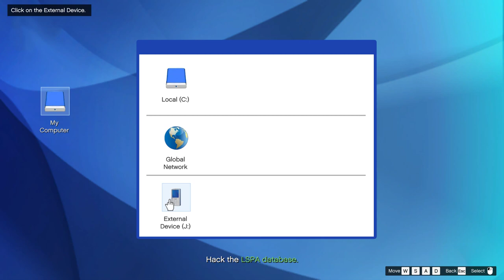Grand Theft Auto Online - Cargo Ship Robbery - Chop Shop DLC - Full Gameplay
This video Contains 3 Planning Work and 3 Task Missions + Cargo Ship Robbery Heist:

00:00:00 Intro
00:01:08 Planning Work: Sabotage and Disguise
00:16:58 Planning Work: Skylift
00:28:20 Planning Work: Disrupt Air Supports
00:38:30 Task: Bolt Cutters
00:47:40 Task: Boats
00:55:17 Task: Flares
00:59:30 Cargo Ship Robbery

Planning Work: Sabotage And Disguise
Break into an LSPA office and destroy all documents on the La'oub Princess so that it cannot dock. Then steal National Coast Guard outfits that'll allow you to approach the ship at sea without alerting their security.

Planning Work: Skylift
Steal a Skylift that will be used to lift the target vehicle shipping container from the La'oub Princess during the robbery.

Planning Work: Disrupt Air Support
Eliminate a pilot and destroy their fleet of Mavericks to reduce the number of helicopters available to the La'oub Princess' security.

Task: Bolt Cutters
Steal a set of bolt cutters that can be used to break into chain locked shipping containers.

Task: Boat
Steal a boat that can be used to get to the La'oub Princess when it's anchored off the coast.

Task: Flares
Steal some flares to signal the Skylift pilot once you've found the container with the target vehicle.

Task: Masks
Collect a set of masks that can reduce the number of guards that will pursue you after the target vehicle is back on land.

The Cargo Ship Robbery
The player, wearing a Coast Guard outfit, is instructed to pick up the vehicle they have previously stolen (either a Dinghy or Seasharks) and use it to reach the La'oub Princess on the Pacific coast.
They must climb aboard the ship using the anchor chain. The Coast Guard outfit will allow the player to approach the ship without alerting the smugglers patrolling the area. Once the player is aboard the ship, they must sneak all the way to the bridge, find the captain and eliminate him in order to obtain the terminal codes needed to identify which container has the target vehicle.
Once the player reaches the bridge, the ship's security will be alerted and will send the air support after the player. After using the codes on the terminal, three containers will be marked on the player's radar, one of which contains the target vehicle. The player must cut open the containers one by one using the bolt cutters.
After locating the target vehicle, the player is instructed to attach a flare on the container for Jamal's pilot to pick it up using the Skylift. Once the Skylift picks up the container, the player is instructed to escort the pilot to the drop-off point, protecting the Skylift from the ship's air support.
The pilot will drop the container at a random multi-storey car park (Downtown Los Santos/Rockford Hills). After the drop-off, the player will be able to open the container, steal the target vehicle and deliver it to the Salvage Yard.

OBJECTIVES:

* Go to Elysian Island.
* Get on the [chosen transport].
* Go out to sea.
* Climb aboard the La'oub Princess.
* Sneak to the bridge.
* Enter the bridge.
* Take out the captain.
* Search the captain.
* Access the bridge terminal.
* Cut open the containers.
* Attach a flare to the container.
* Protect the Skylift.
* Open the container.
* Enter the [target vehicle].
* Deliver the [target vehicle] to the Salvage Yard.

BONUS CHALLENGE

* No Lives Lost – $10,000
* Reach the Bridge Undetected – $10,000
* Over 80% Skylift Health Remaining – $10,000
* All Challenges Complete – $20,000